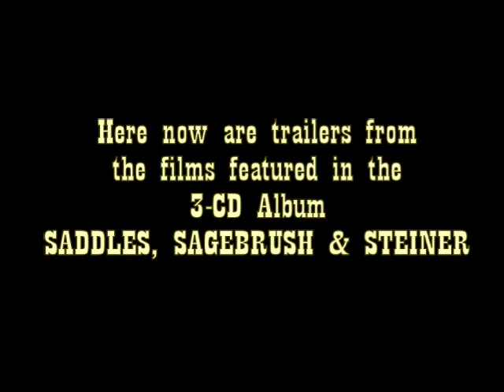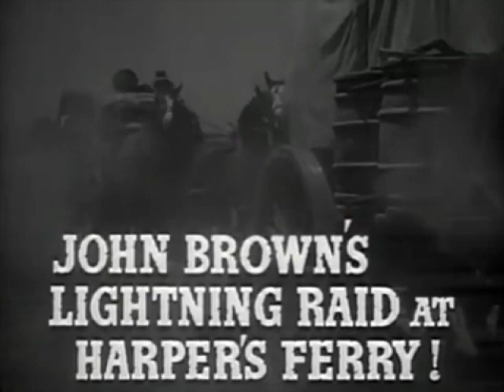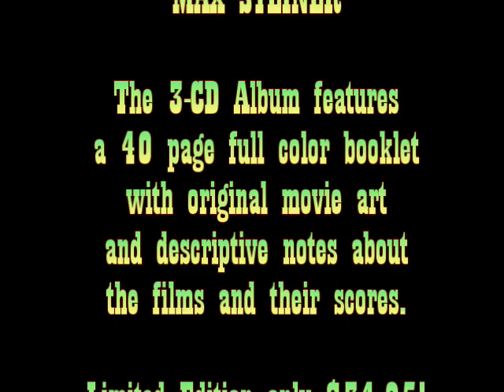SADDLES, SAGEBRUSH AND STEINER Trailer for 3-CD Album!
Trailer for new 3-CD album STEINER, SAGEBRUSH AND STEINER. You can order this thrilling album of classic western scores by visiting